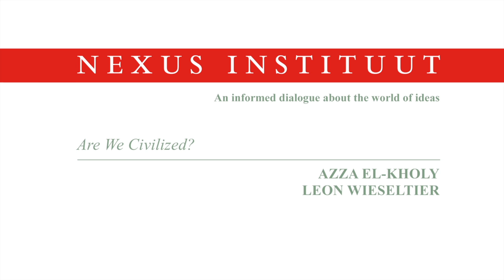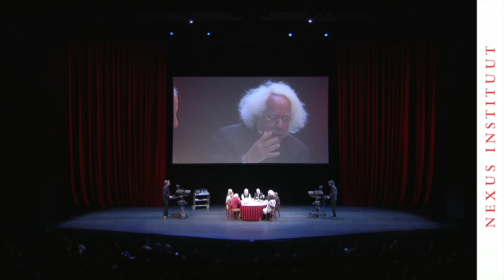Are We Civilized?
During the Nexus Conference Waiting for the Barbarians Azza El-Kholy and Leon Wieseltier discuss the question ‘Are We Civilized?’.

Nexus Conference Waiting for the Barbarians
14 November 2015